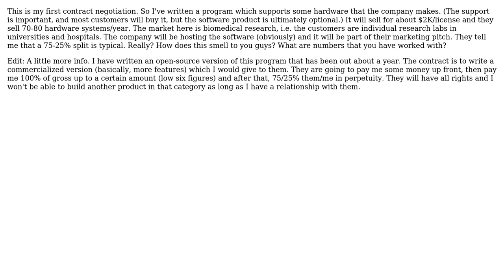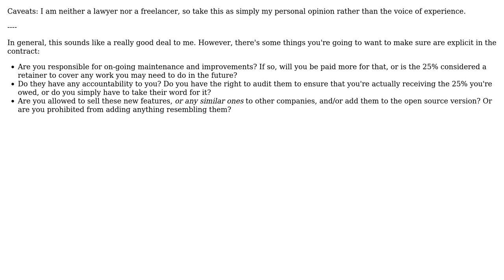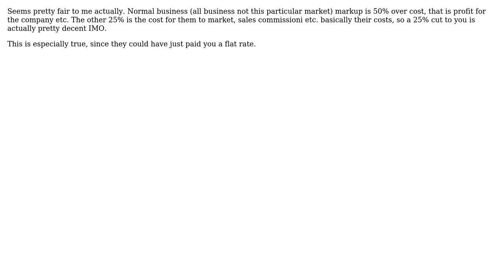Software Engineering: Is 25% to me as sole author a good deal? (3 Solutions!!)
Software Engineering: Is 25% to me as sole author a good deal?

With thanks & praise to God, and with thanks to the many people who have made this project possible! | Content (except music & images) licensed under CC BY-SA | Music | Images & others | With thanks to user Matt Phillips user MarkJ user Bobson user Bill Leeper and the Stack Exchange Network Trademarks are property of their respective owners. You are responsible for your own actions.